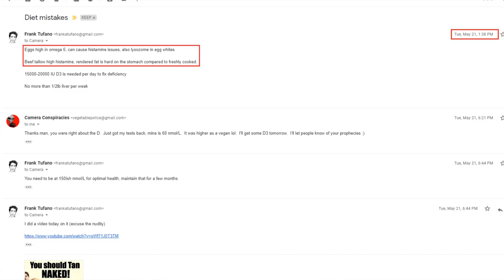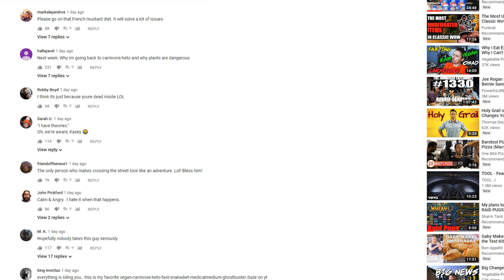Was Vegetable Police ever a Carnivore?